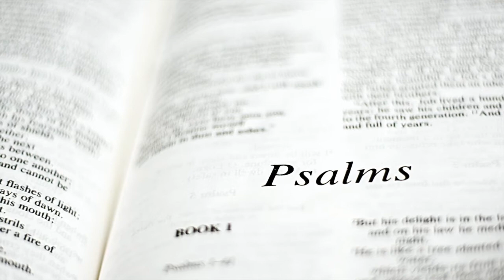The Jewishness of Jesus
"As we prepare to celebrate Christmas, we remember the humanity of the Word of God, a humanity rooted in the people of Israel, chosen by God for the salvation of us all," Father Steven Tsichlis, homily on Sunday, December 13, 2020

St. Paul's Greek Orthodox Church

We ask that you continue your stewardship giving, either online (see link below) or by mail, to ensure our church operations and ministries can serve our community. We appreciate your generosity!